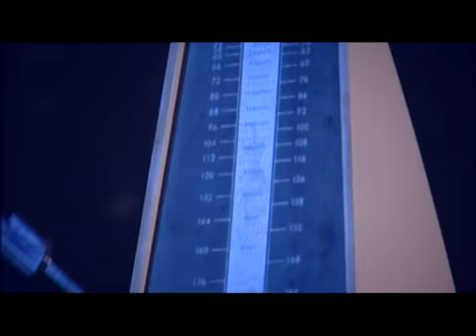香港艾彿遜--羅意庭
這是本人構思和拍攝的短片﹐有興趣可與我聯絡